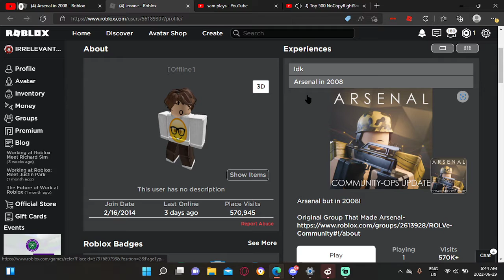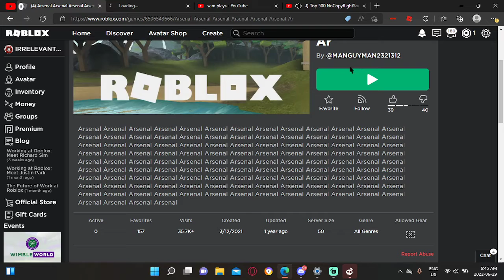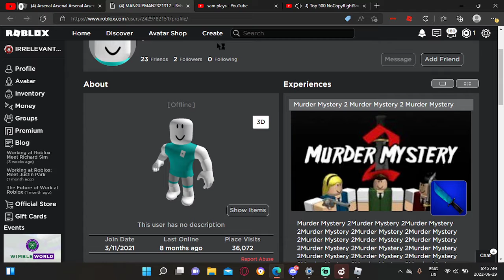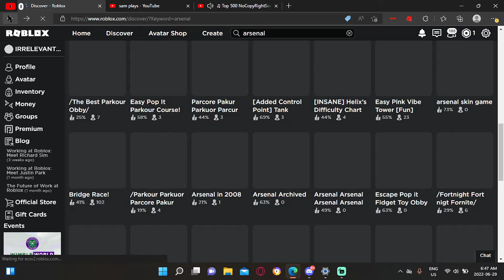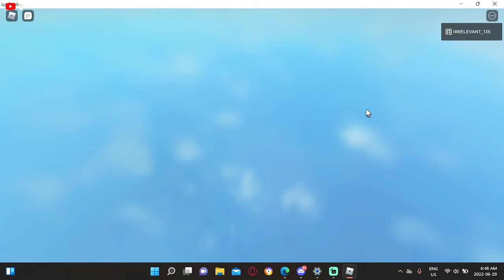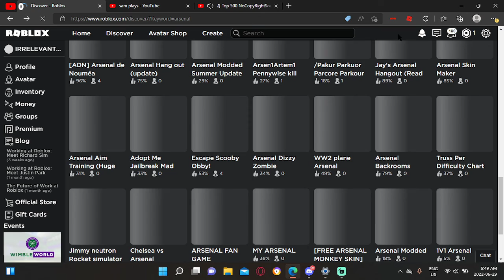roblox playing fake arsenal games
these arsenal games were pretty bad ngl.